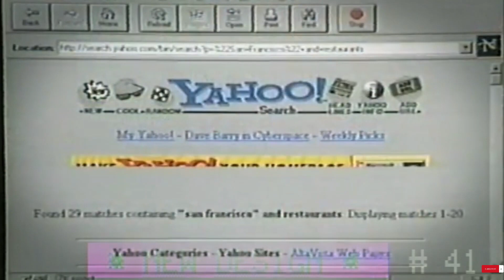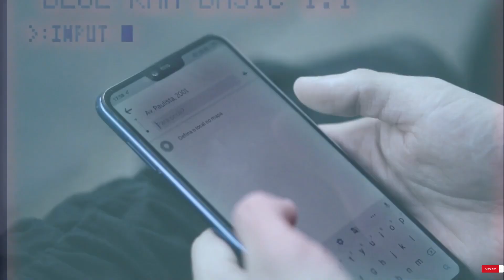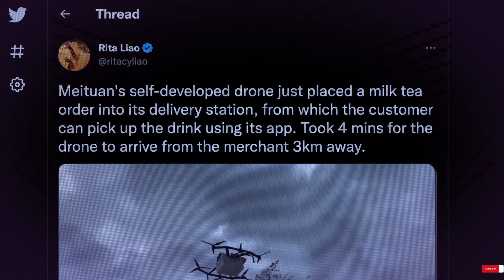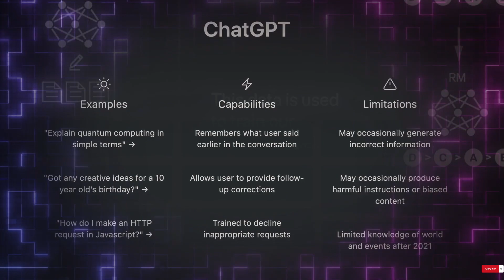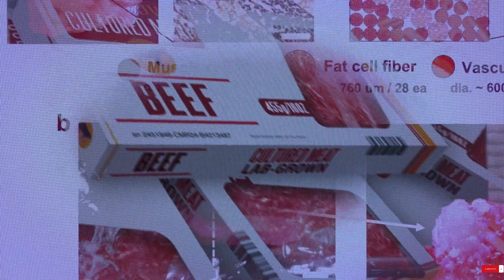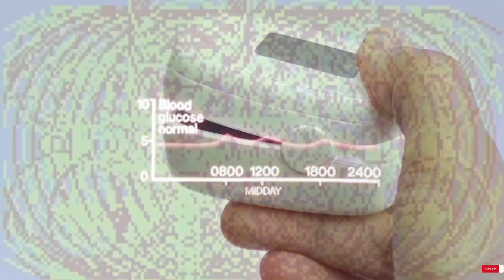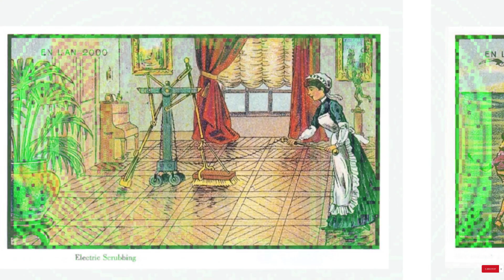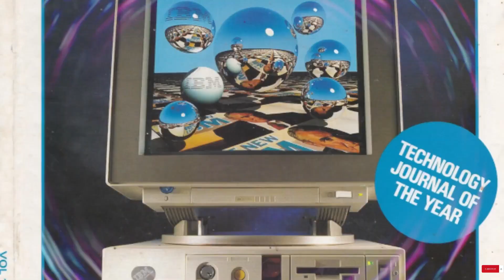World in 2050 | Technology Future in 2050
welcome to the world of 'Nature Science and Technology :
these technologies will change the world
technology future in 2050
 In summary, nature, science, and technology are deeply interconnected. Science provides the knowledge that technology builds upon, and both have a profound impact on how we interact with and understand the natural world. Striking a harmonious balance between these elements is crucial for a sustainable and thriving future. Nature refers to the physical world, including all living organisms, ecosystems, and natural processes.Science is the systematic study of the natural world through observation, experimentation, and analysis. It seeks to understand the fundamental principles and laws that govern nature.Scientific discoveries often come from observing and studying nature. For instance, the study of genetics and evolution is rooted in understanding the natural processes that shape living organisms over time.
Technology is the application of scientific knowledge to solve practical problems and create tools, products, and services that improve human life.
Technological advancements are often based on scientific discoveries. For example, the development of smartphones relies on a deep understanding of physics, materials science, and electronics.
Technology can have both positive and negative impacts on the natural world. Advances in agriculture technology, for instance, have led to increased food production but also raised concerns about environmental sustainability

MY VIDEO TOPICS:
 🗺 technology:• science technology
📘 History:• History Education
📘 Geographic history
🔬 Science:• Science
☠ Mystery:• Mystery Videos
 📘Nature: Nature